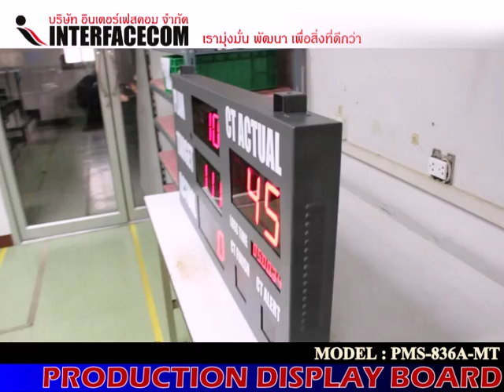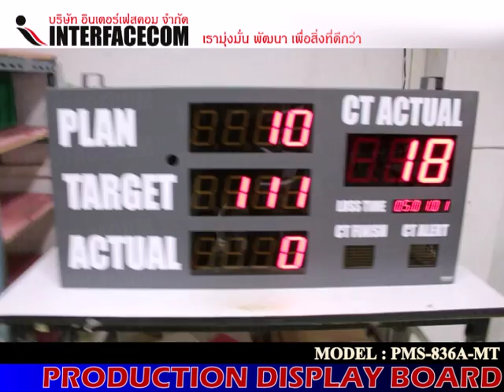335 PRODUCTION DISPLAY BOARD PMS 836A MT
- Display Board
- Digital Clock
- Temp Board
- Counter Board
- Andon Board
- Andon Module
- Modbus Board
- 7Segment, LCD Board
- Tcp/ip Board
- Ascii Board
- Target Board
- Andon Module
- Andon Wireless
- Software Monitoring
- Andon Board
- Production qc
- mini Production board
- Wireless board
- Wifi board
- MP3 board
- Visual control system board
- Visual factory
ฯลฯ